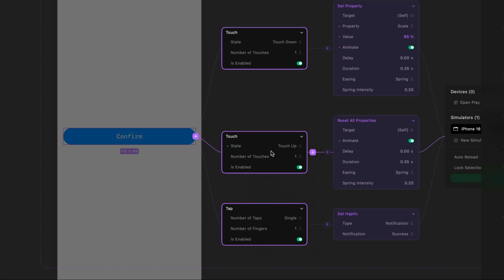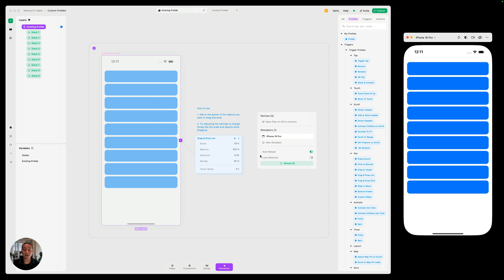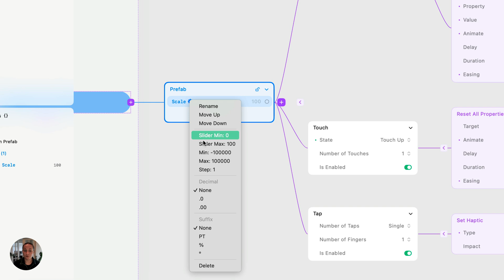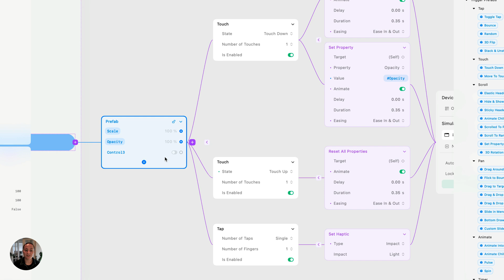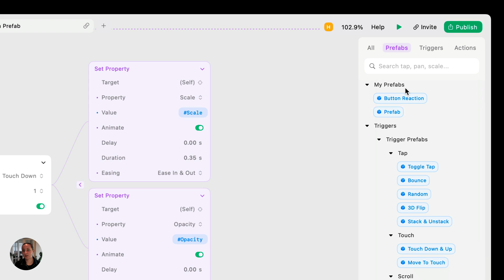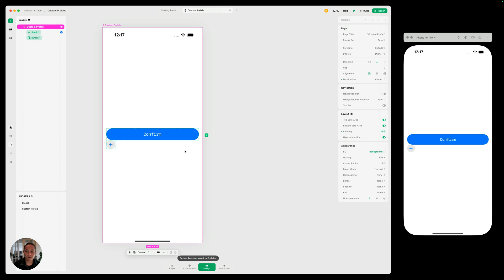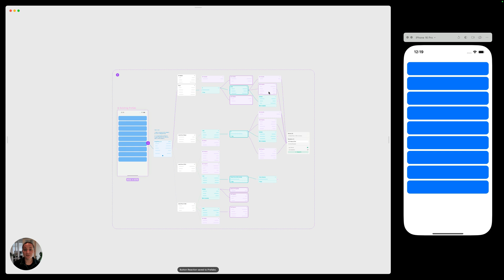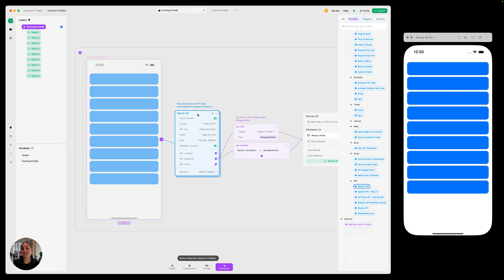Create a Reusable Interaction with Custom Prefabs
In this video, you'll learn how to create a motion design system with custom prefabs. Prefabs are prefabricated interactions that can quickly be added to designs to create advanced interactions in seconds.

You can use Play's prefabs or create your own. In this video, we show you how to create a prefab, save it, and reuse it.

Get more info on Play, a collaborative design software that combines a familiar canvas with iOS gestures, UI elements, and SwiftUI